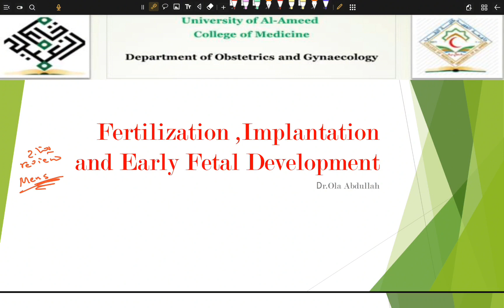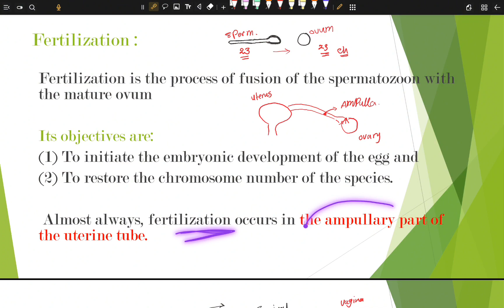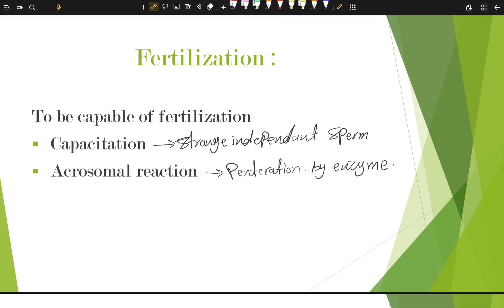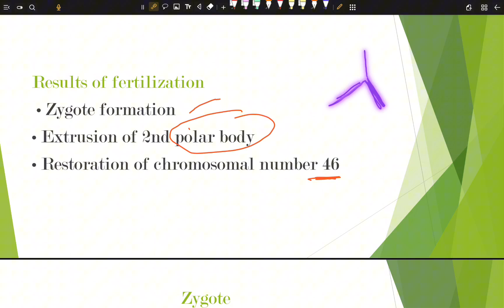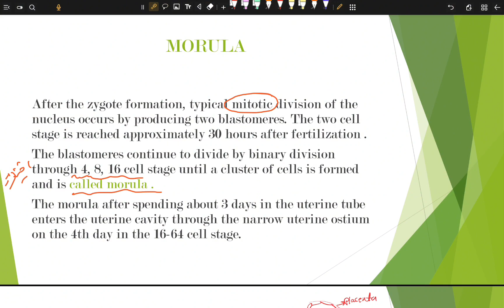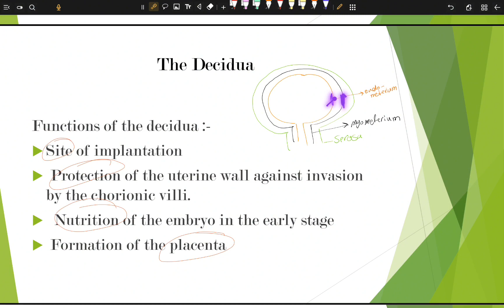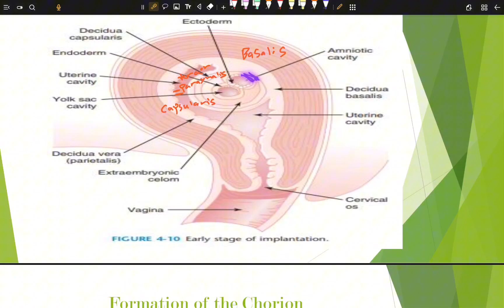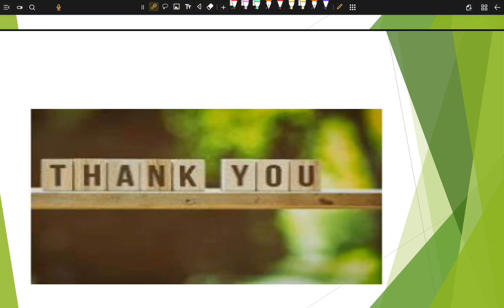Obstetrics - Fertilization Lec -1-